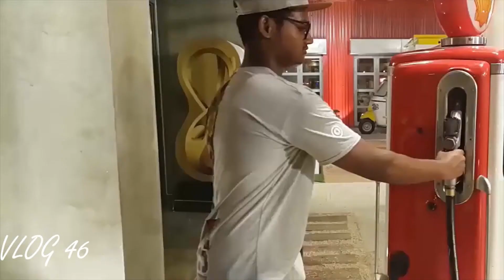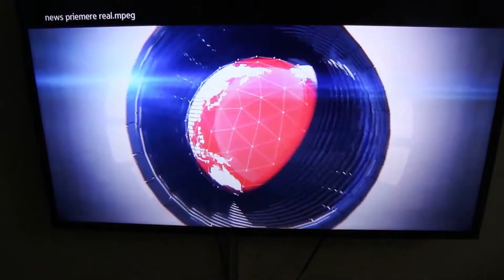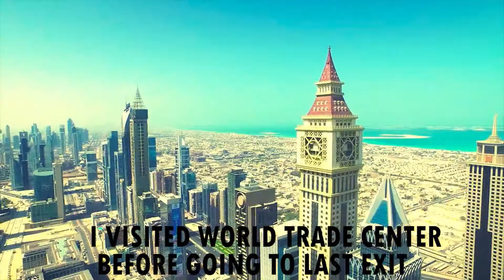MAD MAX CARS IN DUBAI!!!/LAST EXIT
watup people if you new here then you've came to the right place. I upload Realistic Vlogs and I try my best to give you all the best Quality of videos  I can. In this Vlog, I went to a place called Last Exit in Dubai and it was a Good Experience and to see how is the place exactly, you could watch this VLOGGGGG

THAT'S THE FIRST BACKGROUND MUSIC IN THE VLOG

    FOLLOW ME NOWWWW!!!

FOLLOW ME IN ALL MY OTHER SOCIAL MEDIA ACCOUNTS

AIGHT PEACE OUT.